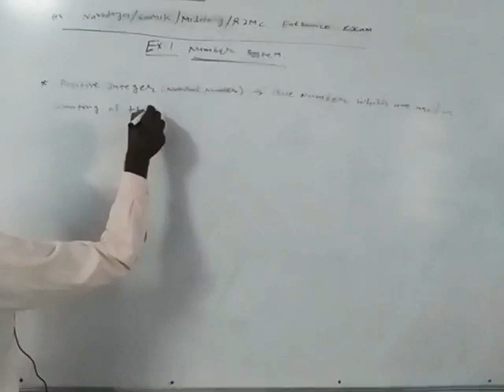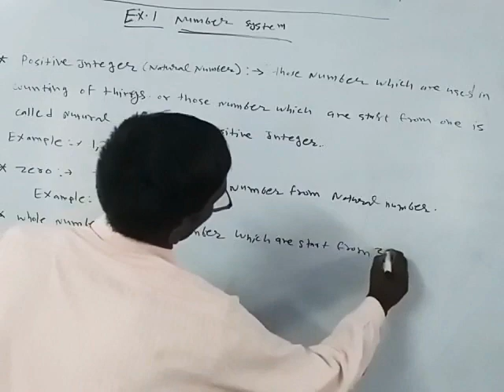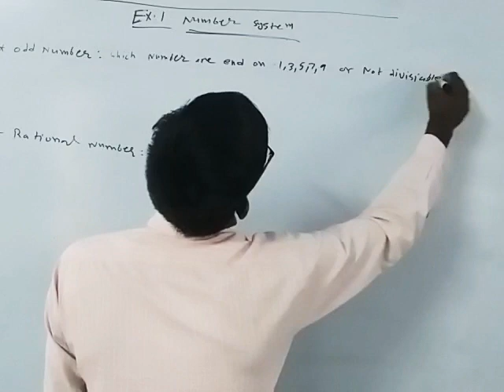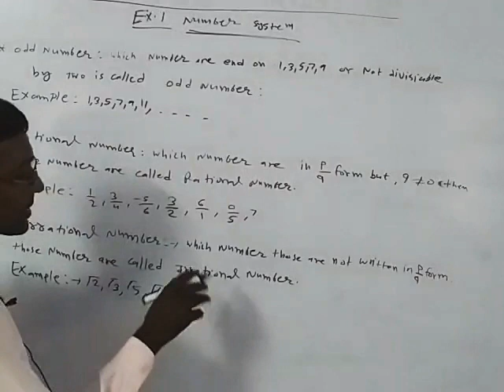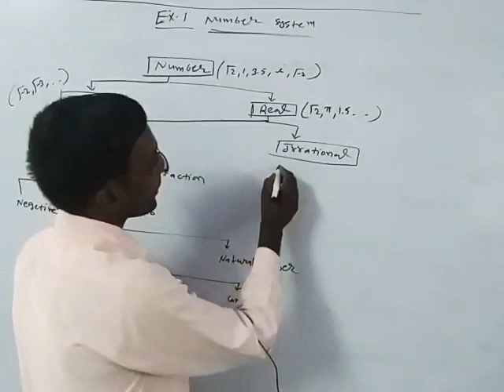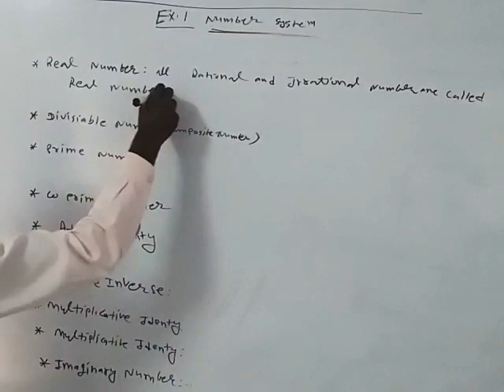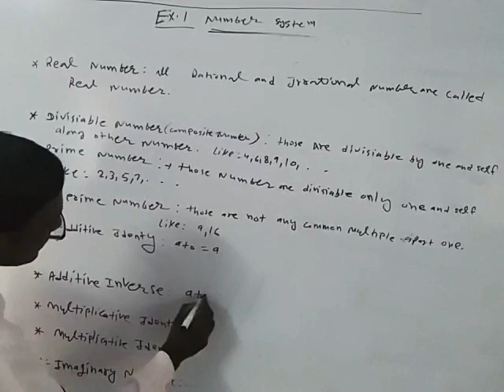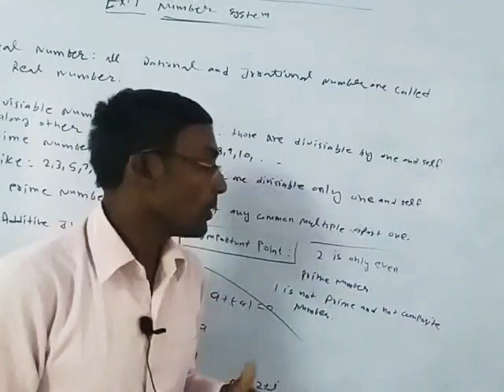Mathematics for class 7 & 8 Topic- Number system Day-1